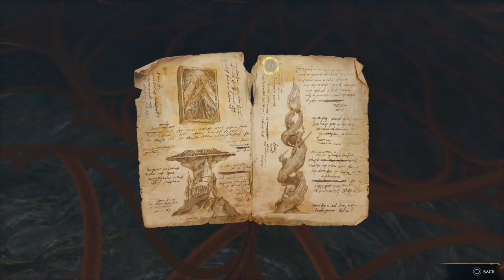Hogwarts Legacy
so after consecutive games of random weapons we decided on syncing with bandit only.